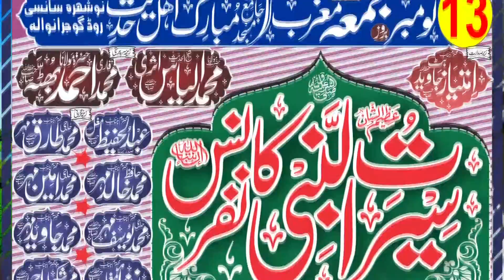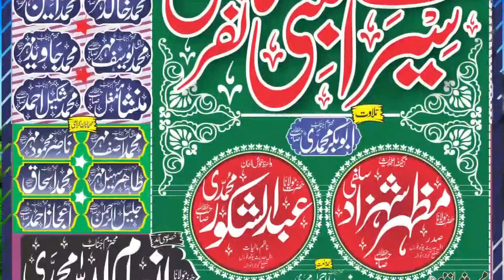Maulana Mazhar Shahzad Salfi sahib